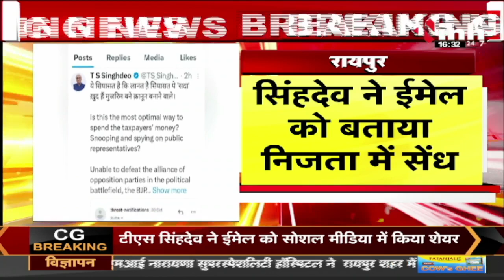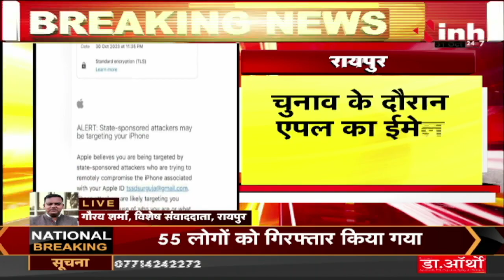TS Singh Deo को Apple ने भेजा सुरक्षा संबंधी ईमेल | सिंहदेव ने कहा- चुनाव के दौरान ऐसा ईमेल चिंतनीय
INH, Deputy CM TS Singh Deo को Apple ने भेजा सुरक्षा संबंधी ईमेल | चुनाव के दौरान एप्पल का ईमेल चिंतनीय

Incoming Search Terms: